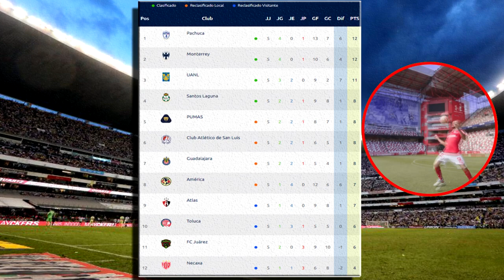🔴Querétaro Vs León En Vivo | FOX SPORTS | Querétaro Vs León En Vivo ✅ Partido Jornada 6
Donde ver Querétaro Vs León en vivo el jueves 9 de Febrero 2023. Querétaro Vs León, Querétaro Vs León En Vivo , les dejo los canales con país y donde ver hoy el partido Querétaro Vs León En Vivo, La liga MX 2023, Querétaro Vs León, Querétaro Vs León, Pronostico Querétaro Vs León 2-1. Gol de Chivas, Gol Querétaro.

Querétaro Vs León en vivo hoy, Donde ver Querétaro Vs León En Vivo el jueves 9 de febrero 2023, Donde ver Querétaro Vs León Liga MX 2023, en que canal ver, hora, día, en vivo les dejo los canales con país y donde ver hoy el partido Querétaro Vs León, en vivo Liga MX, Querétaro Vs León, memes previas al partido, Querétaro Vs León, en vivo, memes Querétaro Vs León, gol de Chivas, Gol de Chivas, Gol Querétaro.